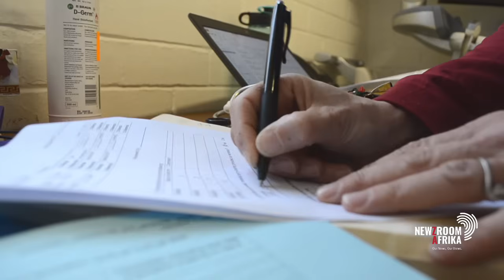New COVID-19 variant gains momentum globally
A new COVID-19 variant, known as NB.1.8.1 or "Nimbus," is gaining global attention due to its high transmissibility and severe sore throat symptoms.

Professor of Vaccinology at Wits Medical School Prof  Shabir Madhi unpacks the new virus further.